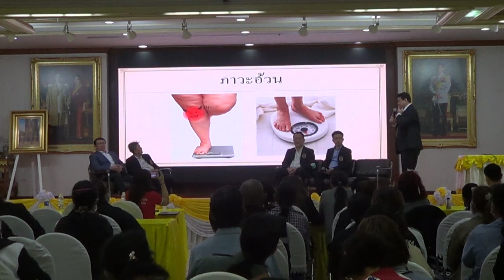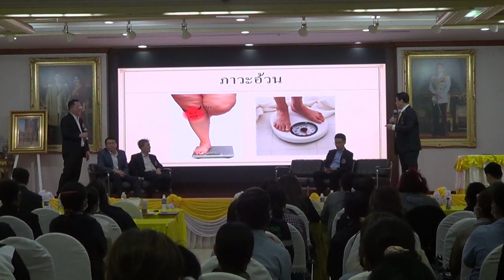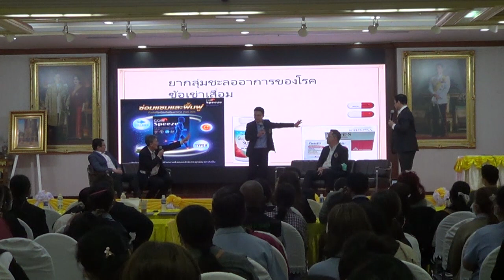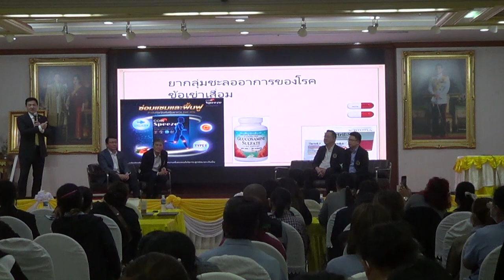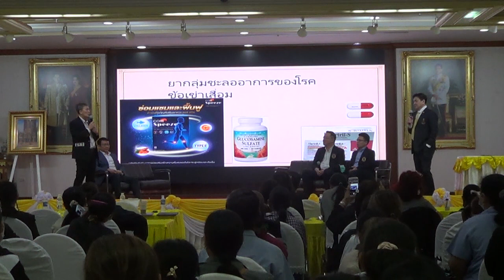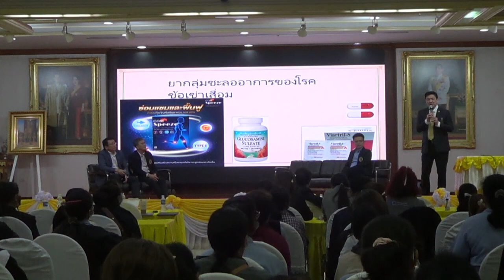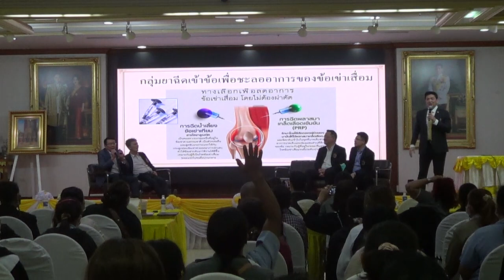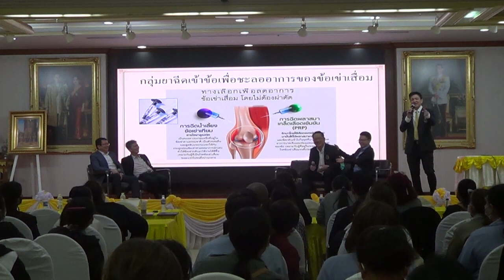กระดูกพรุน ข้อเข่าเสื่อม ข้อสะโพกเสื่อม ศ.นพ.กีรติ เจริญชลวานิช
กระดูกพรุน ข้อเสื่อม ข้อสะโพกเสื่อม ศ.นพ.กีรติ เจริญชลวานิช